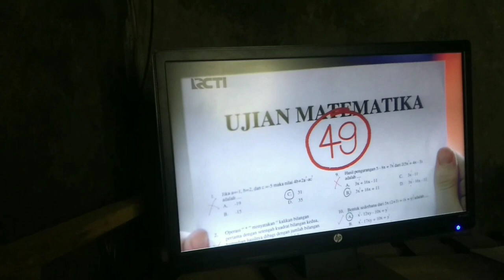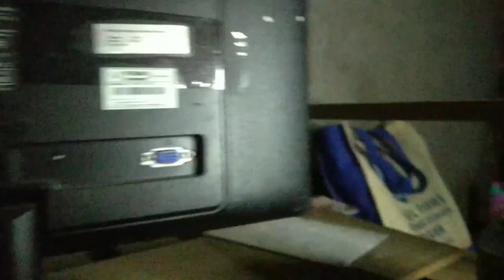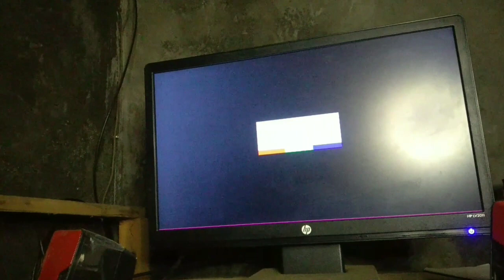CARA MERUBAH MONITOR PC BEKAS MENJADI TV DIGITAL